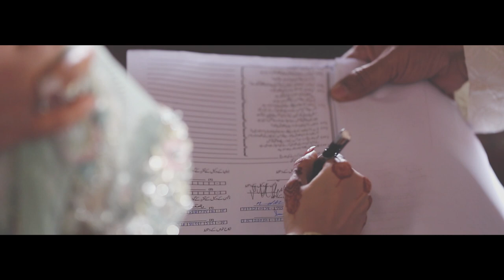Wedding highlights 2018 oh Hassan & Salama by OPM Shoots